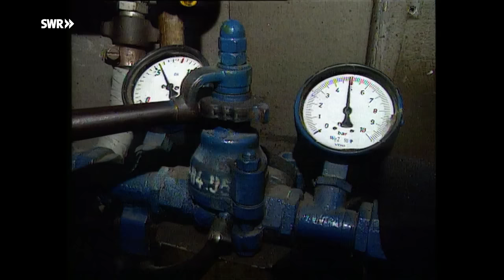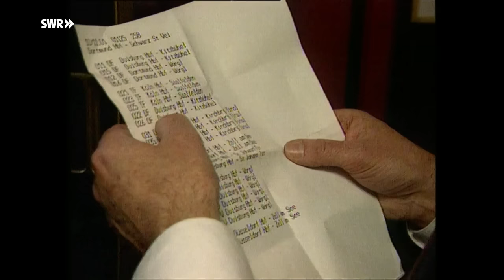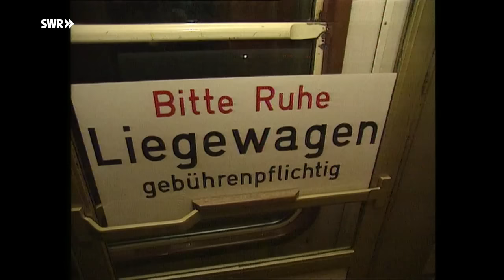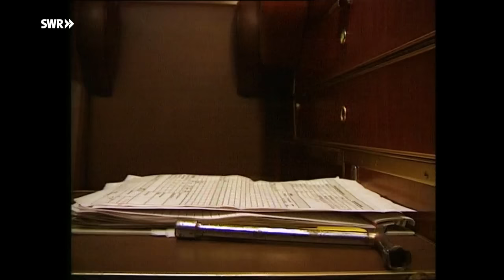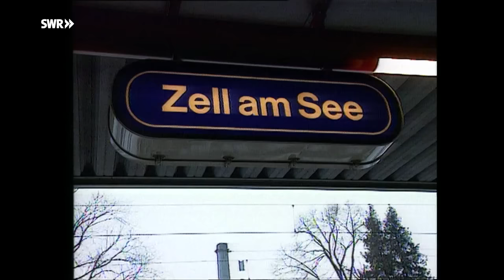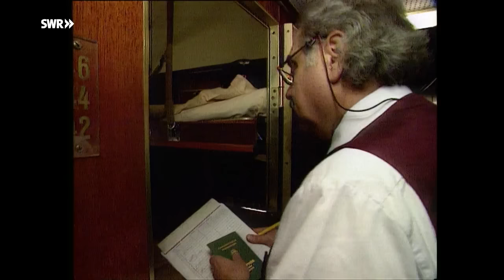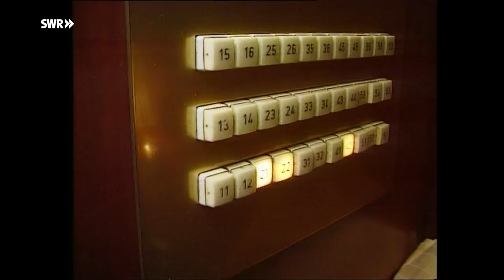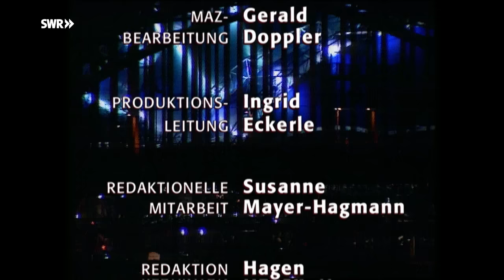SWR Eisenbahn Romantik: Das ratternde Schlafzimmer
Im Schlafwagen mit dem Dolomitenexpress in den 1990-ger Jahren unterwegs.